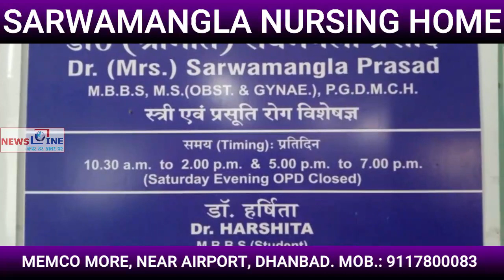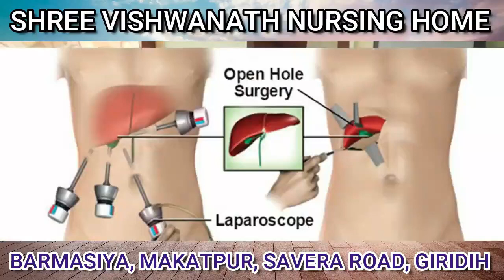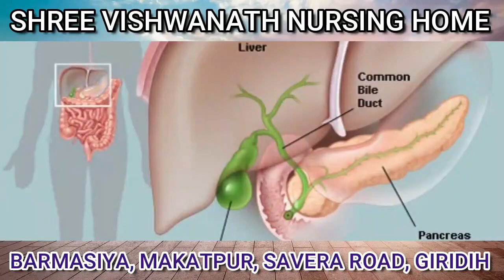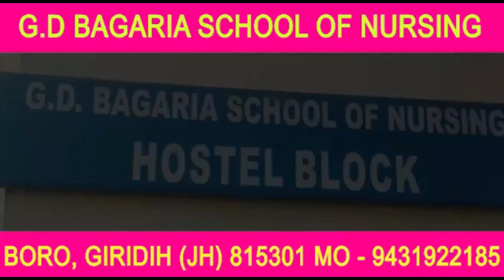NewsLine Giridih 21 August 2022